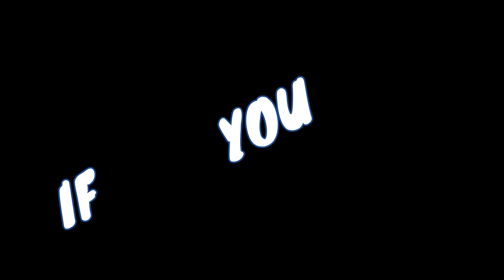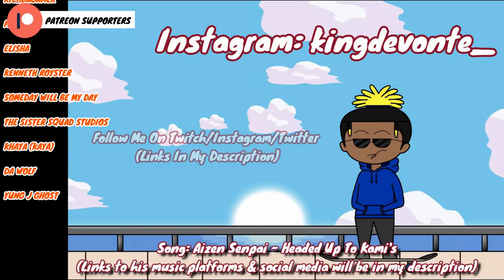Falling Asleep On The Road - Animated Story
Re-Uploaded video from my old (used to be my main) channel that was yeated off the face of the planet: (DevonteTheOne)

story about story about the time I fell asleep on the road after a party and almost yeated myself off the face of the planet

devontetheone
DevonteTheOne
Devonte The One
animation
animated